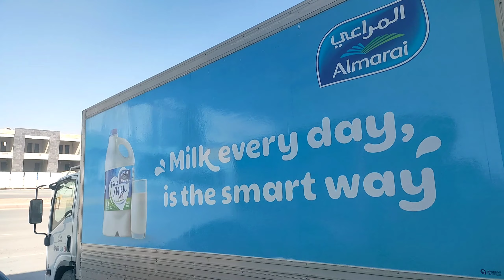Almarai salesman driver | Saleman driver vacancy | Almarai Truck Driver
In this video, I have told that from where to get the visa of Almarai Company visa in Pakistan This was the  of Almarai Company new update that I tried to convey to you Almarai Company Saudi Arabia Job 2024 will also bring vacancies in because every year there are vacancies.In this video, I have given complete details about how to apply Al Marai Company job In this video, the person who is giving the details of Al-Marai company is a salesman driver and that Almarai company is a truck driver visa.

almarai company new jobs
almarai company job apply
almarai company saudi arabia jobs 2024 salary